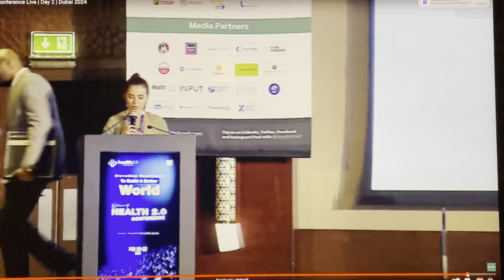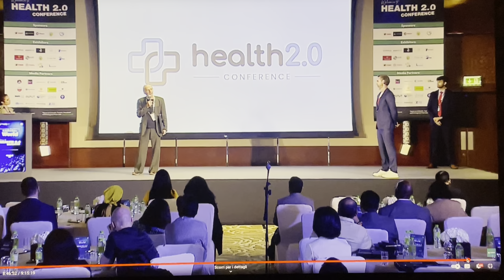Health 2 0 Outstanding Leadership Award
Day 2 of the Health 2.0 Conference Dubai Edition is underway, streaming live from the InterContinental, Dubai Festival City. Continue to engage with key figures in healthcare and wellness, delving deeper into discussions on the innovations that are transforming the industry. Today's agenda is filled with opportunities to learn from pioneering sessions, enrich your understanding, and connect with like-minded professionals. Join us to contribute to and benefit from this pivotal platform for advancing global healthcare.